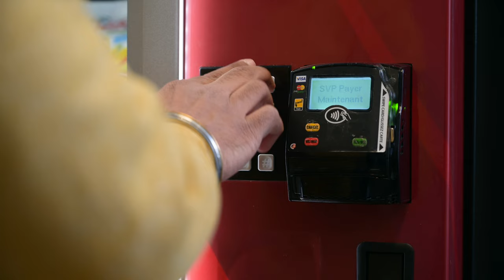Slo-Mo Video Montage| Vending Machine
As a part of an assignment in Broadcasting Performance and Digital Media at Conestoga College, Ontario, we were asked to prepare a video montage and have an element of slow portion. This is an example of a Video Montage.

Follow ClickJeeez for photography content-

I'll be back soon with more content! ❤️💯
See you!